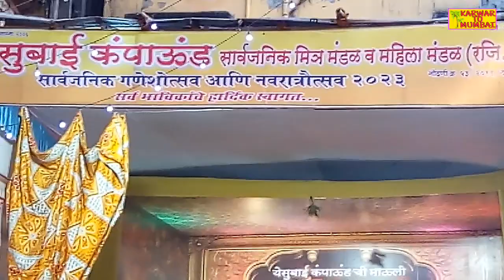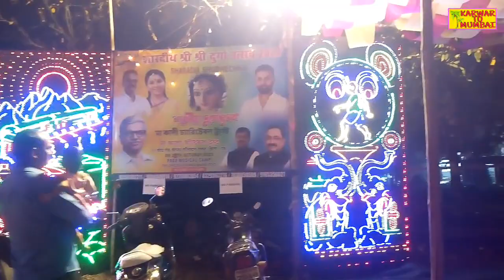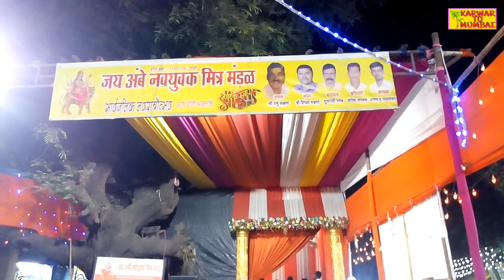Navratri Devi Darshan 2023 || नवरात्री देवी दर्शन २०२३ 🕉️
And Enjoy Traveling, Life Events, Cooking And A Variety Of Life Useful Videos...